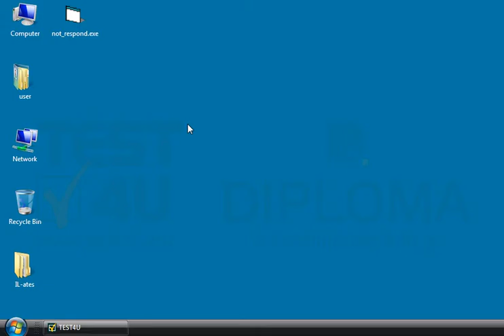Open Windows Explorer.